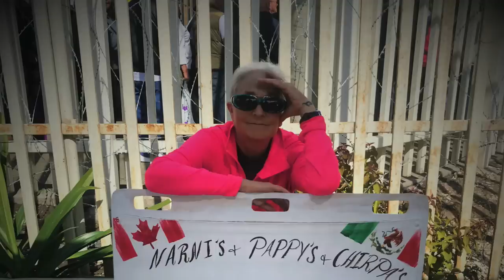Wheels For The Bucket List CDT Carriage Ride | Engels Coach Shop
The Continental Divide Trail from Mexico to Canada is a destination trail for hikers, bicyclists, horseback riders and buggy drivers.  B & R Merz began their CDT journey early in 2019, meeting many new friends along the way and creating lasting memories.  Because of snow in the high altitudes, they skipped the greater portion of Colorado and have dreams of returning to the trail and completing the trail drive.   In the meantime, we are replacing the light rubber tires with a heavier style that will hopefully withstand the miles still ahead.

These adventures only spark the imaginations of what our courageous forefathers undertook to traverse the western plains and mountains  when they traveled from St. Louis the the western regions and the logistics of dealing with wagon repairs along the way, without the comforts of pickups and horse trailers for support.

Hats off to the Merz family for following t heir dreams and checking another item off their bucket list.  You can follow their adventure on their published blog below:

Good for maintaining natural finished vehicles for outdoor use:
Total Wood Preservative – 5 gallons

Total Wood Preservative – 1 gallon

Helmsman Spar varnish I used

I mix 1/3 equal parts boiled linseed, paint thinner, and Spar varnish also.

The Rasp I like to use

The Rebar Leathernan I use

The silk scarf I wear

My metal marking pencil

Metal marking pencil refills